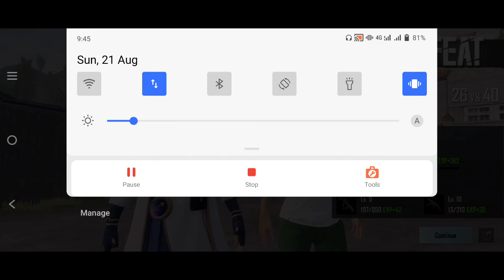when i was playing in full heat 😝😝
in this video i have to play a game in which nothing good happened

Actually it is not, it is played when the light was on and the heat was too much

So the game didn't go well because of the heat